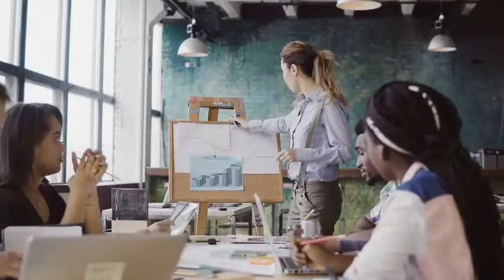Que dit la couleur de vos yeux sur votre personnalité ?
Bonjour et bienvenue à Boîte Magique, votre source quotidienne des vidéos impressionnantes et intéressantes! Vous trouverez ici tous les topics qui vont satisfaire votre curiosité, si c’est cool, fascinant ou effrayant, vous le verrez ici.